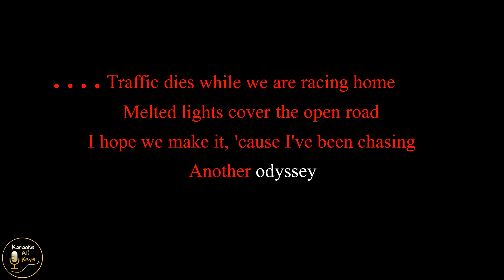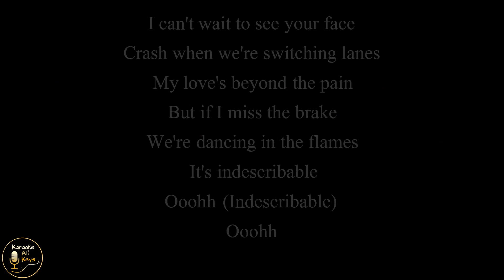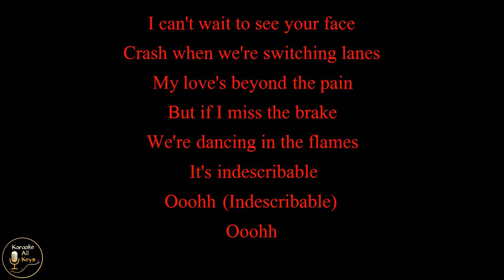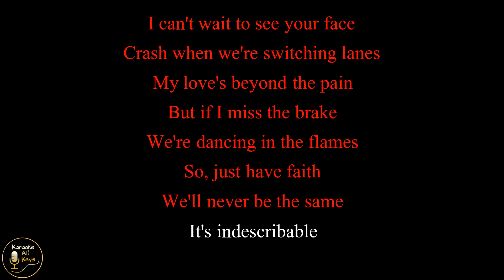The Weeknd - Dancing In The Flames Karaoke Instrumental Lower Higher Female & Original Key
This version is the original key. Join my PATREON, only US $ 2 per month (+tax for some countries), and you'll get instant access to ALL 12 alternate key options, higher, lower, male, and female keys of ALL instrumentals on the KAK channel with HQ downloadable audio. All of those key options are transposed manually (not AI transposed), transposed one by one per instrument, drums and percussions are not transposed, so the quality is always maintained. Feel free to cancel your membership anytime you want.

Want to use this instrumental for your cover (YouTube, Spotify, Apple Music, etc)? Make your choice:

The Weeknd Dancing In The Flames Karaoke Instrumental Lower Higher Female & Original Key Lyrics Cover Color Coded Backing Track